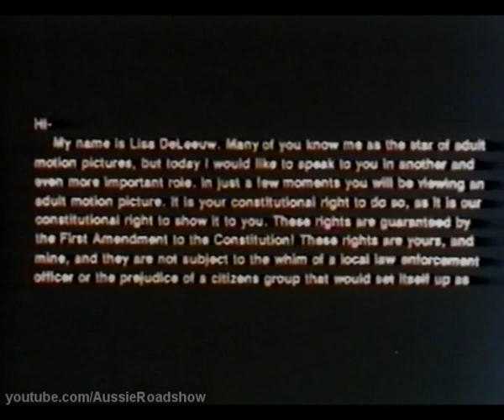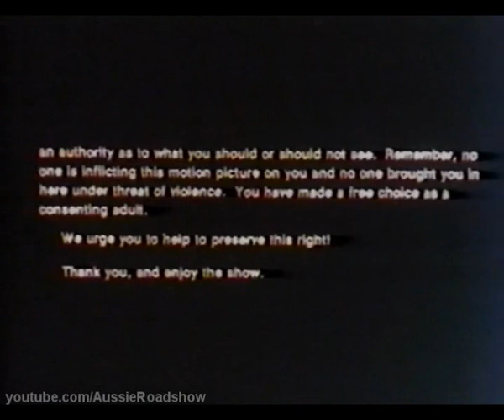Adult Movie Opening Logos - Various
A selection of opening logos for various adult film distributors and production companies. It is as follows:

* Miracle Films [USA]
Taken from the start of Insatiable 2 (1984).

* Praexis Productions [USA]
Short logo, taken from the start of Delicious (1981). It actually forms part of the opening credits, but looks like a logo in itself.

* Vidco - The Video Company [USA]
I think this was a mid to late 1980s logo for a home video distributor. I cannot recall where I got this from.

* Pink Video [Australia]
Mid 1980s Australian home video distributor. Taken from Princess Seka (1980).

The next two have the same music...

* Videorama - Fantasm Video [USA]
One of two logos from a label called Fantasm Video that distributed in the late 1970s to early 1980s. Going by the  'Videorama presents'  in Dutch and German,  it must have also distributed in Europe. Taken from a film called Trashi (1981).

* Gold Medal Video - Fantasm Video [USA]
Second of two logos from Fantasm. Taken from Pro-Ball Cheerleaders (1979).

Following on from that is the anti-censorship, pro-choice spiel from Lisa DeLeeuw.